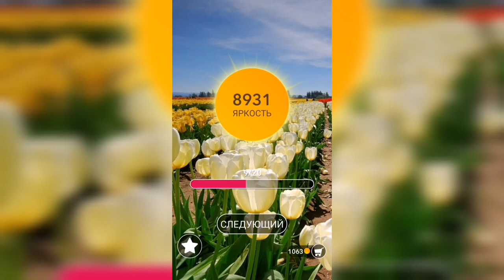Word / Слово Крест: Поиск русского кроссворда / Уровень 279